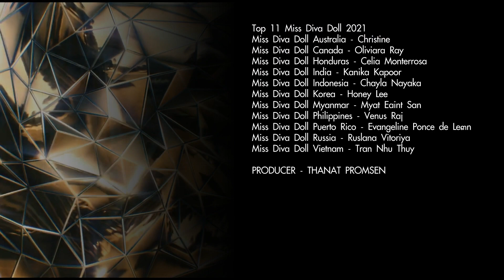Miss Diva Doll 2021 Top 11 Announcement